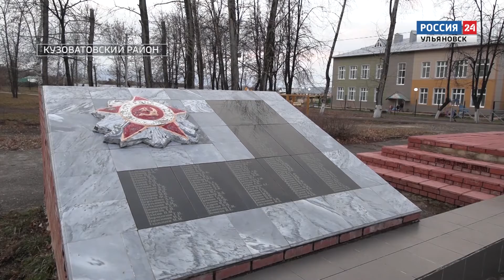Выпуск программы "Вести-24" - 12.11.19 - 21.00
Ульяновские фермеры делятся опытом с коллегами из Татарстана.  Что понравилось гостям?  расскажем в выпуске.

В Солдатской Ташле заработает паллиативное отделение областного клинического диспансера.  Какая работа уже ведется и когда ждать открытия медицинского учреждения, через пару минут.

Работают над улучшением условий жизни ветеранов.  Об итогах заседания регионального оргкомитета "Победа", смотрите в конце выпуска.